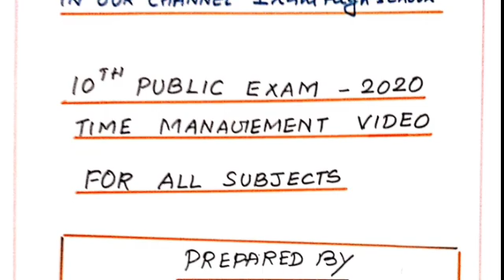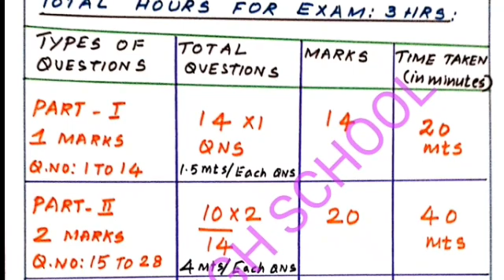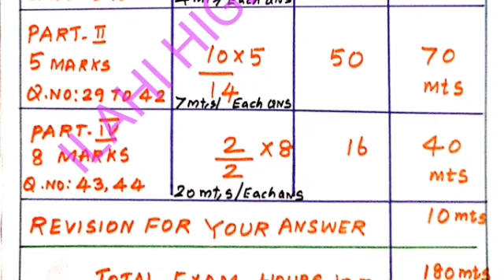10th MATHS PUBLIC EXAM HOW WILL YOU MANAGE YOUR TIME ON EXAM ? NEW SYLLABUS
10th MATHS PUBLIC EXAM //HOW WILL YOU MANAGE YOUR TIME ON EXAM ?// NEW SYLLABUS

10th MATHS PUBLIC EXAM HOW WILL YOU MANAGE YOUR TIME ON EXAM ? NEW SYLLABUS :

Click to download Video link for 10 th SOCIAL PUBLIC EXAM --- TIME MANAGEMENT video:

HOW TO USE ORIGINAL PUBLIC EXAM --- ANSWER PAPER PRESENTATION VIDEO ( All subjects)